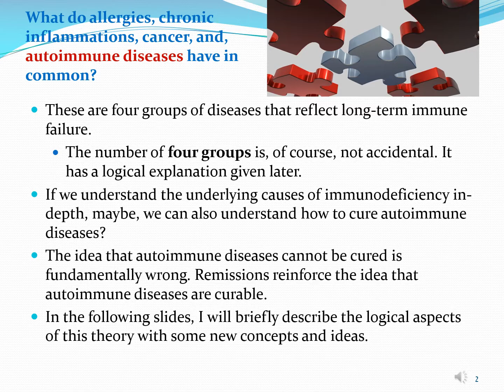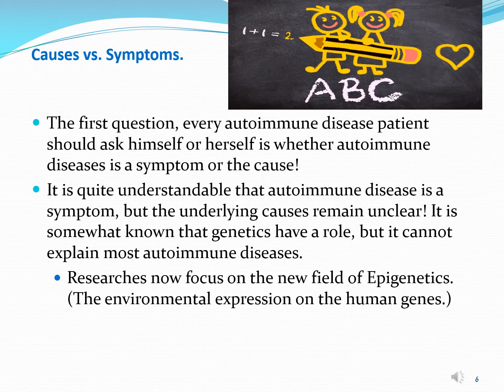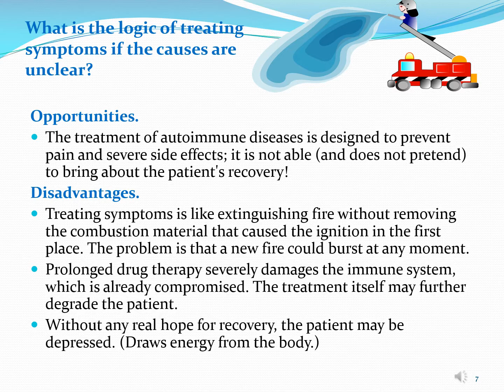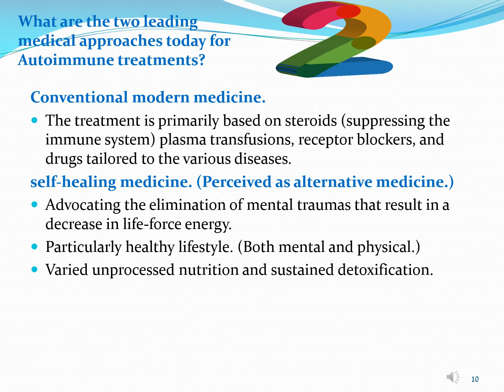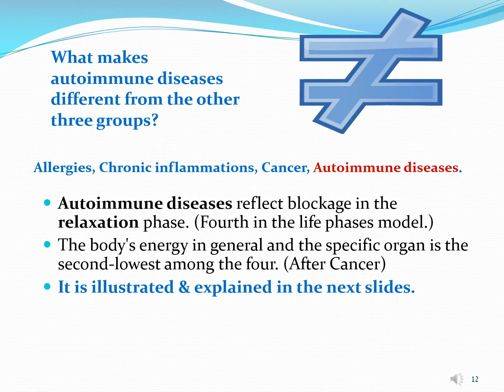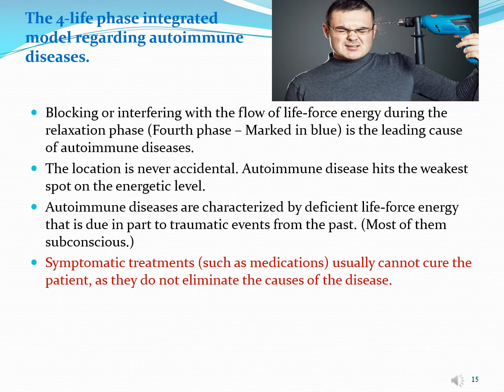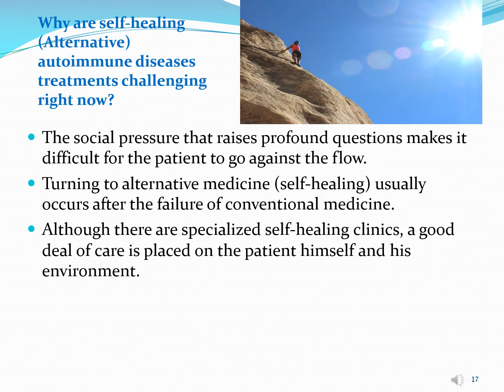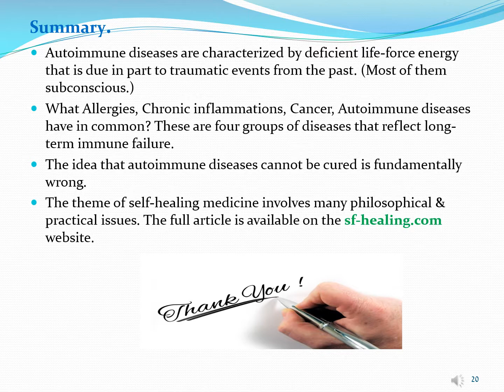EXPLORING AUTOIMMUNE DISEASES | Creative brainstorming.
What Allergies, Chronic inflammations, Cancer, Autoimmune diseases have in common? These are four groups of diseases that reflect long-term immune failure.

Autoimmune diseases are characterized by deficient life-force energy that is due in part to traumatic events from the past. (Most of them subconscious.)

The idea that autoimmune diseases cannot be cured is fundamentally wrong. Remissions reinforce the idea that autoimmune diseases are curable.

Sf-healing.com website link:
Allergies, Chronic inflammations, Cancer, Autoimmune diseases, explained using the four phases of life model.